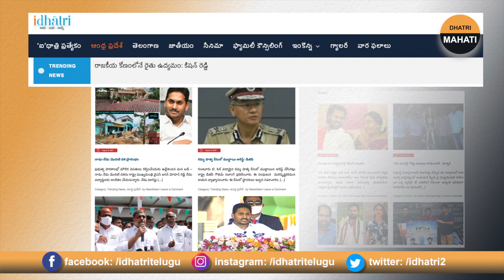కవులు కష్టాలు | Poets And Different Forms Of Poetry | Journalist Dhatri Madhu | Dhatri Mahati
Here Is The Latest Video Of Dhatri Mahati By Journalist Dhatri Madhu About  Poets And Different Forms Of Poetry